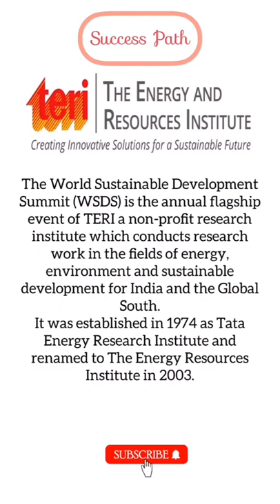World Sustainable Development Summit WSDS